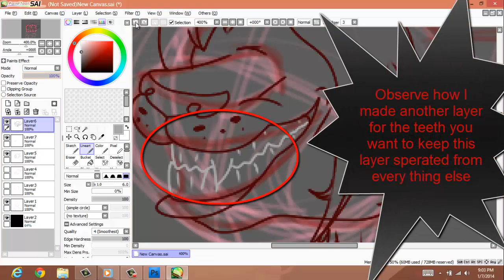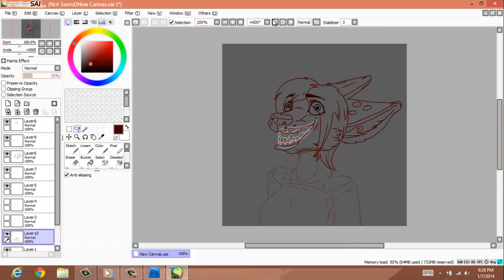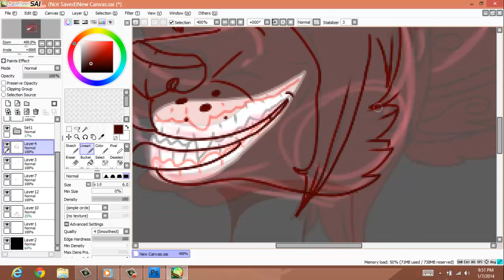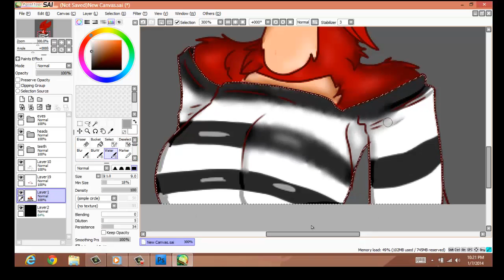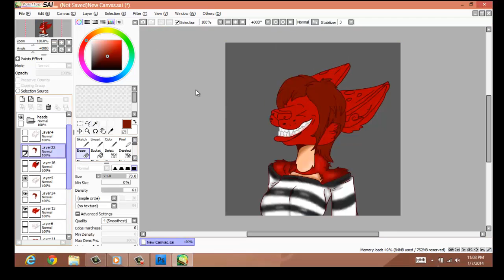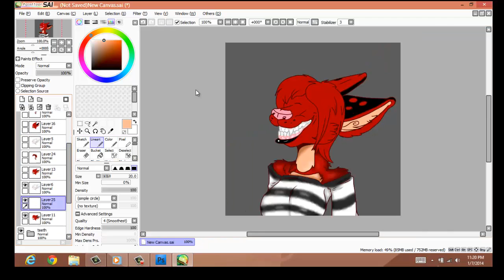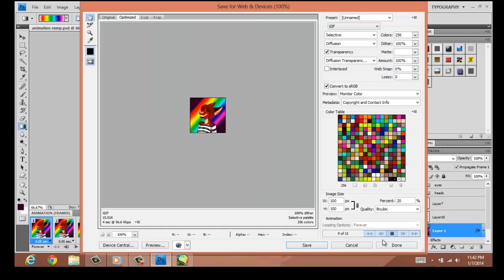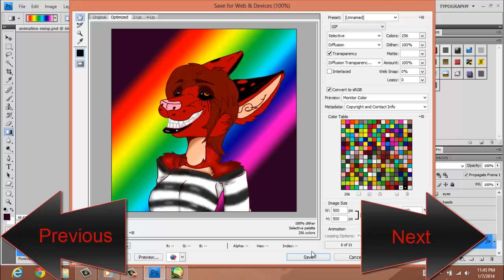animation tutorial for Photoshop Cs4 in 10 min